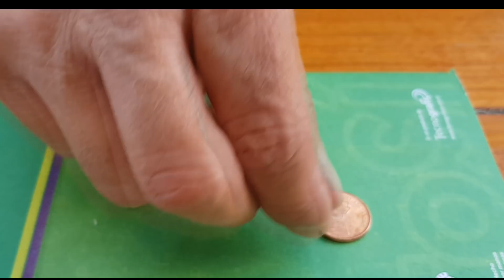MAIZ BOGA CARPA BAGRE / MAIZ PARAGUAYO COMO HACERLO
Hoy maíz paraguayo o amarillo, de grano muy grande que favorece el volumen del encarne. Como prepararlo sin que pierda el aroma a maíz, muy sencillo, espero que les sirva. Un abrazo grande !!!

SEGUINOS EN NUESTRAS REDES
VIDEOS QUE TE PUEDEN INTERESAR